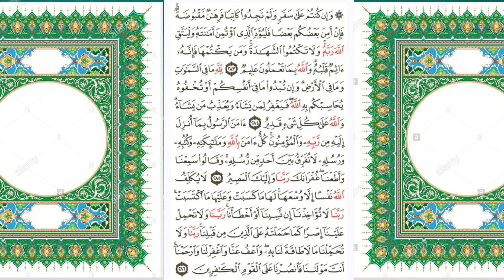One of the most beautiful recitations by Sheikh Abdirashid Sheikh Ali Sufi